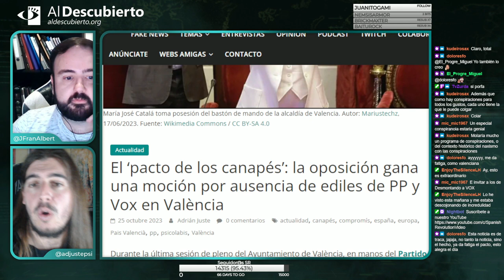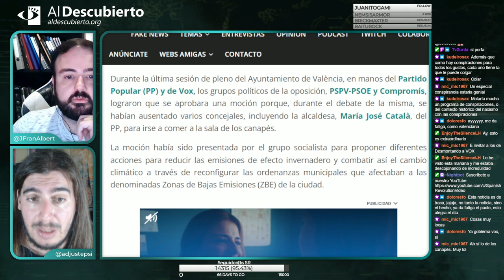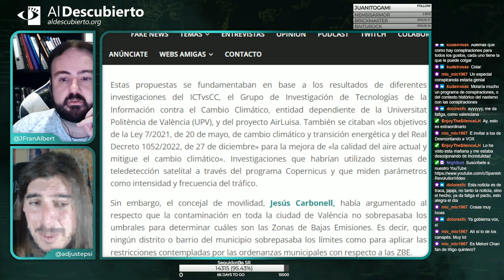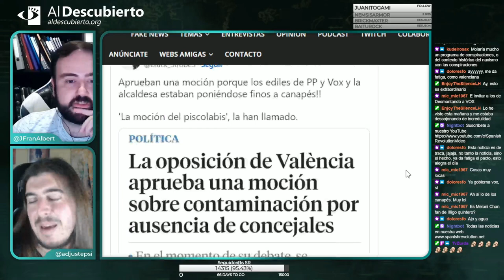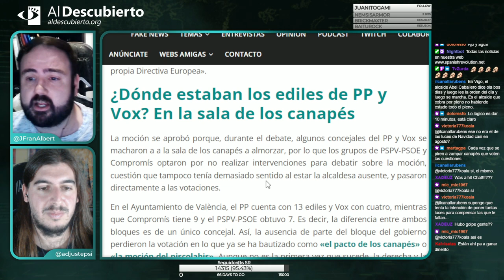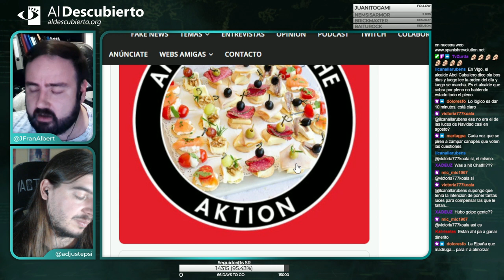LA OPOSICIÓN APRUEBA UNA MOCIÓN EN VALÈNCIA PORQUE EDILES DE PP Y VOX SE FUERON A COMER